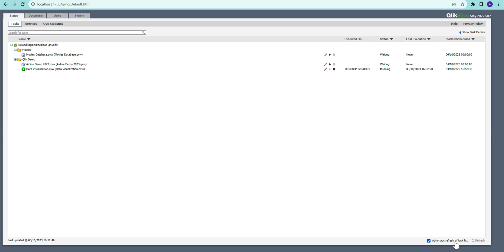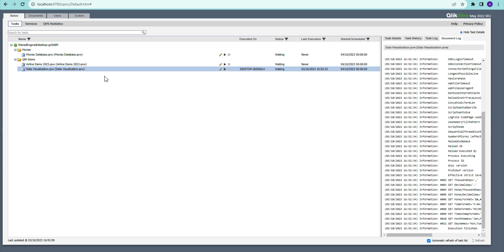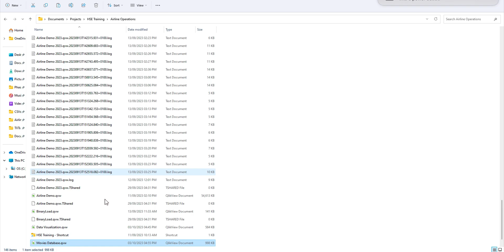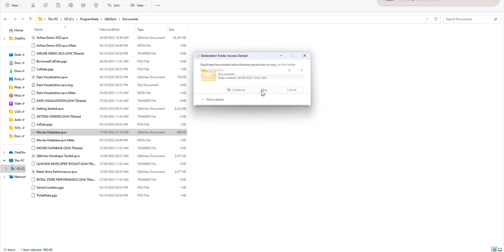Qlikview Server (QMC) Task overview and all you need to know about monitoring tasks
Detailed overview of task status and action you can take. Explained in a very easy yet effective way for the understanding of wider audience, not just administrators. Status such as waiting, warning and how you can view task logs and status logs to complete troubleshooting.
This series dives deep into the QlikView server and management console, providing a comprehensive overview. We'll focus on essential features for monitoring daily operations and delve into advanced configurations for enhanced security and user satisfaction. If you're already familiar with QlikView, this is a crucial watch, equipping you with potent tools to take charge of your environment. Don't miss out! 🚀